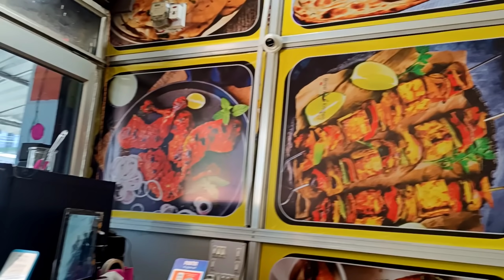बड़े अरमानों से इतना बड़ा सपना देखा था सब पानी में फिर गया😱इतना नसीब खराब😤उसका एडमिशन नहीं हो पाया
Carrot seed facewash wave your skin's sadness the last goodbye by adding the goodness of Carrot Seed Extract to your skincare.

Did you know that Carrot seed is Infused with 100% Pure Carrot Seed Extract, this facewash deeply cleanses your skin without harming it. It makes sure that your skin feels fresh, glowing, and radiant all day long!